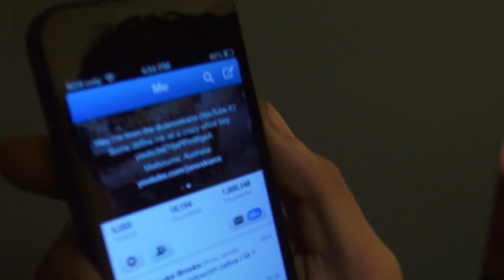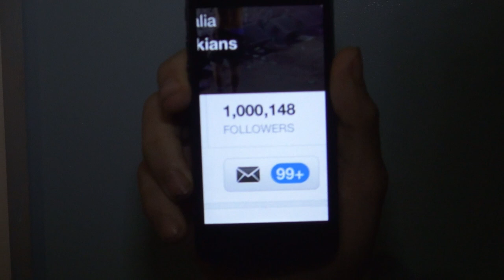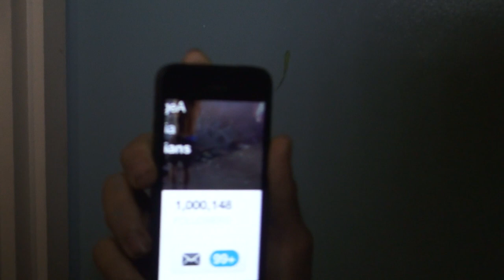Luke is King for a Day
Luke hit 1 Million Twitter followers when we were in Adelaide. Pop a trace.